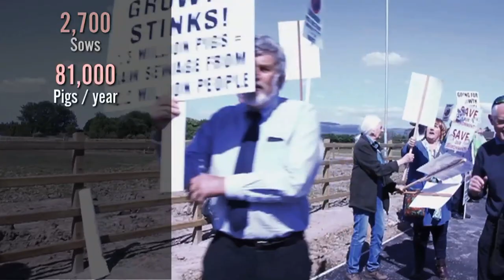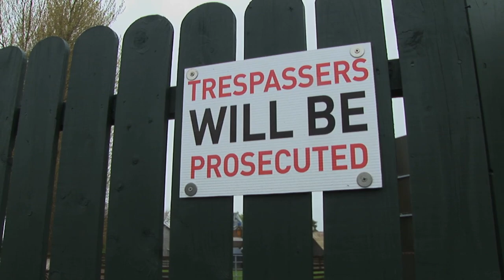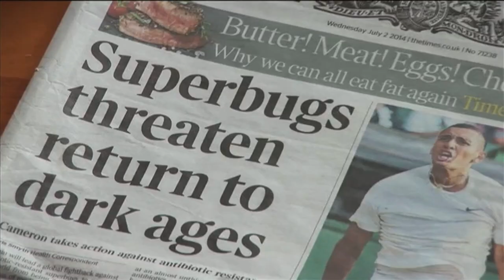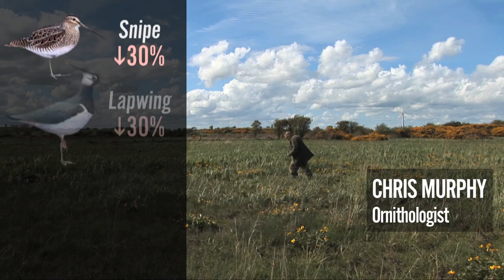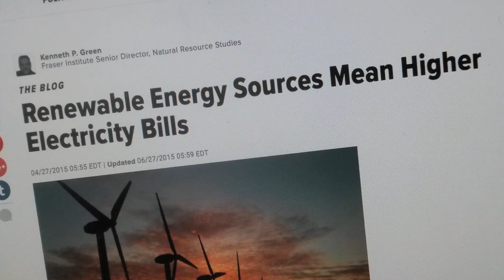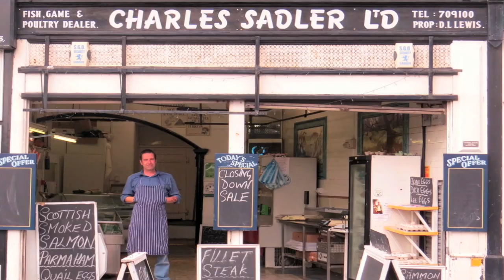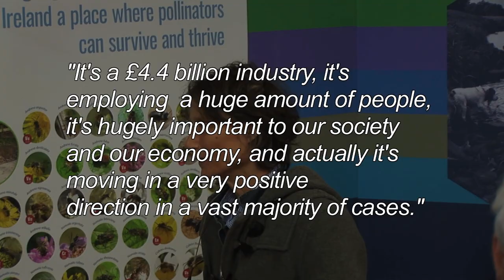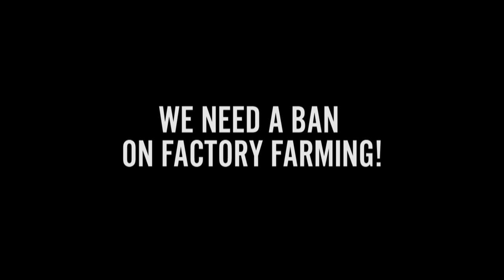Pig Business in Northern Ireland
A public outcry has brought attention to plans for a huge, 40,000 pig factory farm near Limavady, in the picturesque landscape of Lough Foyle. We are calling on David Small (Chief Executive of the Northern Ireland Environment Agency) for an immediate ban on the building of factory farms! Please sign the petition today.

If the Limavady pig factory is built, at any one time, up to 40,000 pigs would be confined indoors in overcrowded, barren concrete pens. Antibiotics are commonly overused in factory farms just to keep the pigs alive in such terrible conditions. These pens become a breeding ground for antibiotic resistant bacteria that can pass from pigs to humans. Neighbours will have to suffer the stench of 66,000 tonnes of faeces (in the form of liquid slurry) being spread on surrounding fields every year - close to houses, schools and public footpaths.

There has been an alarming 26% rise in intensive US-style factory farms in the UK since 2011 - whilst simultaneously the number of smaller, high welfare farms has drastically declined . In Northern Ireland alone, permissions are currently being sought for 14 further pig factories, so stopping the Limavady proposal would potentially close the sluice gate to further applications.

This spike in pig farm applications was caused by inflated subsidies for Anaerobic Digesters, which generate electricity from pig waste. The waste slurry from this process still contains high levels of ammonia which cause respiratory problems in humans and pollutes sensitive natural habitats. According to the Northern Ireland Environment Agency, 98% of ‘Special Areas of Conservation’ have already exceeded the critical threshold for ammonia at which ecological damage occurs. All UK taxpayers will have to pay the cost if Northern Ireland is fined for breaking the ‘Nitrogen Directive’.

James Orr, director of Friends of the Earth Northern Ireland, says: “Northern Ireland is already plagued by shocking levels of ammonia emissions. Releasing further ammonia from pig slurry into Northern Ireland’s ecosystems will lead to environmental disaster. Intensive agriculture and the associated problems with a massive increase in pig slurry cannot be the path to a healthy future for Northern Ireland.”

Tracy Worcester, director of Farms Not Factories, says: “Manure from pigs kept at lower densities in a more natural environment is an invaluable fertiliser, not a toxic pollutant. We can use the power of our purse to only buy from real farms, not animal factories. When buying pork, look for the high welfare labels Outdoor Bred, RSPCA Assured, Free Range or, best of all, Organic. Find out how to boycott pork from factory farms by reading at our Guide to Labels & Supermarkets.”